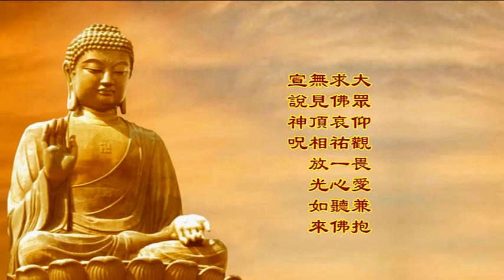楞嚴經淺釋210🌼如來重說💧重請說神咒(二) 宣化上人 講述於一九六八年夏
經文：爾時世尊，從肉髻中，涌百寶光，光中涌出千葉寶蓮，有化如來坐寶華中，頂放十道百寶光明，一一光明，皆遍示現十恒河沙。金剛密跡擎山持杵，遍虛空界。大眾仰觀，畏愛兼抱，求佛哀祐，一心聽佛無見頂相放光如來，宣說神咒。